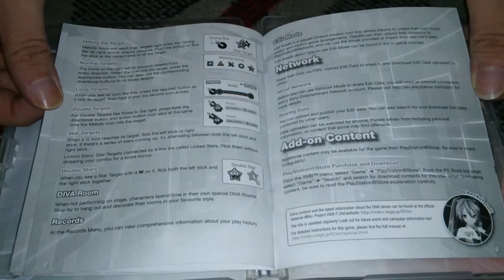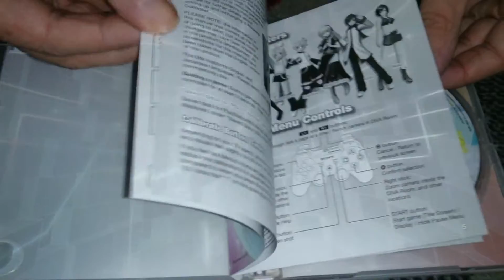Nostalgamer Unboxing Project Diva F 2nd On Sony Playstation 3 Three UK PAL Version